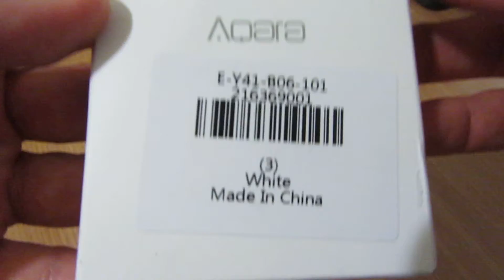Xiaomi Smart Water Sensor from GEARBEST.COM